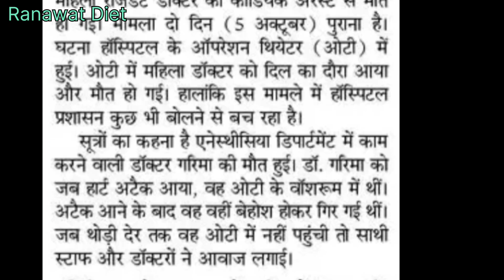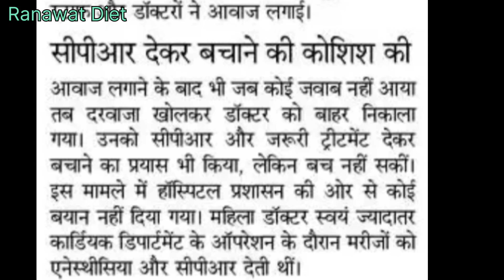क्या डॉक्टर भी हृदय रोग से पीड़ित रोगी होते है ?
क्या डॉक्टर साहब भी कार्डिएक अरेस्ट से पीड़ित होते है ?
कार्डियक अरेस्ट अनियमित हृदय ताल के कारण हो सकता है जिसे अतालता कहा जाता है। कार्डियक अरेस्ट से जुड़ी एक आम अतालता वेंट्रिकुलर फाइब्रिलेशन है। वेंट्रिकुलर फाइब्रिलेशन में, हृदय के निचले कक्ष अचानक अव्यवस्थित रूप से धड़कने लगते हैं और रक्त पंप नहीं करते हैं।